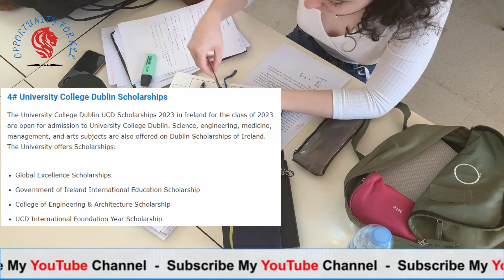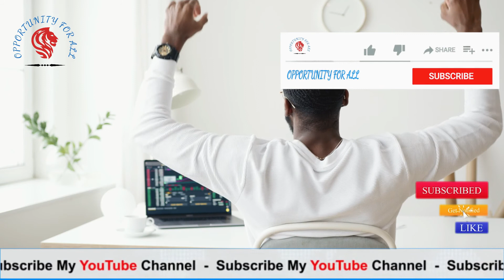Scholarships in Ireland for International Students | Study in Ireland | Opportunity For All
In this video, I will talk about the Top 4 Scholarships in Ireland for bachelor's, master's, and Ph.D. for all international students. If you want to get this scholarship then watch the complete video and apply through the official link.
How to Apply to University of Manitoba | How to Apply in Canada University | Opportunity For All
Opportunity For All
A Channel where you can get videos about
1. National and International scholarships for Bachelor's, master's, and Ph.D. students.
2. Internships are offered by local and international institutes for Students/Graduates.
3. Fellowships
4. Exchange programs
5. Conferences
6. Summer Programs
7. Online courses with free certificates
and pieces of information, guidelines, and procedures.
8. Jobs in Pakistan(Private and Government Sectors(Forces, Atomic Energy, Nadra, etc),
Gulf Countries(Saudi Arabia, United Arab Emirates, Qatar, and Oman),
the UK, Canada,
and European+Schengen Countries.

We will also make videos on the application process of different opportunities.

In each video application, a link will be also given in the description.

Scholarship in USA,
Scholarship in UK,
Scholarship in Australia & Newzealand,
Scholarship in Turkey,
Scholarship in Gulf,
Scholarship in Pakistan,